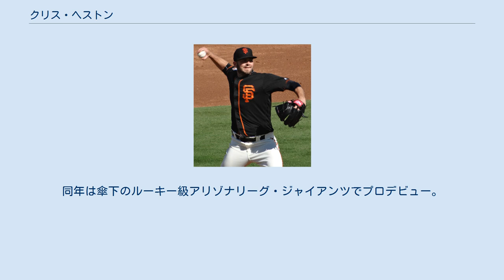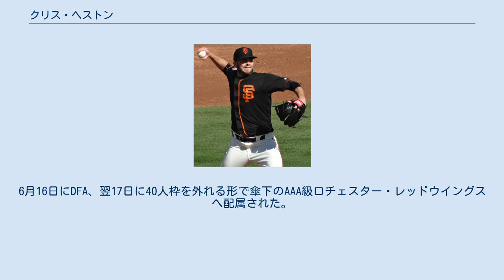クリス・ヘストン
クリストファー・リー・ヘストン（Christopher Lee Heston, 1988年4月10日 - ）は、アメリカ合衆国・フロリダ州ブレバード郡パームベイ出身のプロ野球選手（投手）。
右投右打。
MLB・ミネソタ・ツインズ傘下所属。
 2007年のMLBドラフト47巡目（全体1349位）でミネソタ・ツインズから指名、翌2008年のMLBドラフト29巡目（全体871位）でワシントン・ナショナルズから指名されたが、どちらの時も入団しなかった。
 2009年のMLBドラフト12巡目（全体357位）でサンフランシスコ・ジャイアンツから指名され、プロ入り。
同年は傘下のルーキー級アリゾナリーグ・ジャイアンツでプロデビュー。
11試合（先発6試合）に登板して1勝5敗・防御率4.11・34奪三振の成績を残した。
 2010年はA級オーガスタ・グリーンジャケッツでプレーし、26試合に先発登板して5勝13敗・防御率3.75・124奪三振の成績を残した。
 2011年はA+級サンノゼ・ジャイアンツでプレーし、24試合に先発登板して12勝4敗・防御率3.16・131奪三振の成績を残した。
 2012年はAA級リッチモンド・フライングスクウォーレルズでプレーし、25試合に先発登板して9勝8敗・防御率2.24・135奪三振の成績を残した。
 2013年はAAA級フレズノ・グリズリーズでプレーし、19試合に先発登板して7勝6敗・防御率5.80・97奪三振の成績を残した。
 2014年はAAA級フレズノで28試合に先発登板して12勝9敗・防御率3.38・125奪三振の成績を残した。
9月のロースター拡大でメジャー初昇格し、9月13日のロサンゼルス・ドジャース戦でメジャーデビュー。
この年は3試合（先発1試合）に登板し、0勝0敗・防御率5.06・4奪三振だった。
 2015年は開幕をAAA級サクラメント・リバーキャッツで迎えたが、マット・ケインの故障により、4月7日にメジャー昇格。
翌8日のアリゾナ・ダイヤモンドバックス戦で先発してメジャー初勝利を挙げ、そのまま先発ローテーション入りした。
6月9日のニューヨーク・メッツ戦では球団史上17回目のノーヒットノーランを達成した。
また、ジャイアンツはこの記録達成で4年連続でノーヒットノーラン達成者が出たことになった。
 2016年12月7日に後日発表選手とのトレードで、シアトル・マリナーズへ移籍した。
 2017年5月24日にDFAとなった。
 2017年5月26日にウェイバー公示を経てロサンゼルス・ドジャースへ移籍した。
 2017年6月7日にウェイバー公示を経てツインズへ移籍した。
6月16日にDFA、翌17日に40人枠を外れる形で傘下のAAA級ロチェスター・レッドウイングスへ配属された。